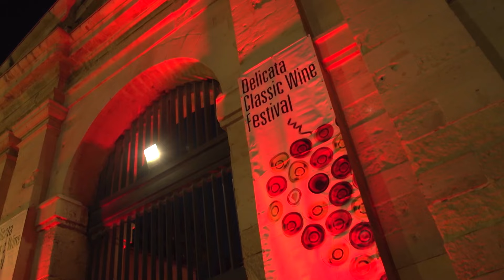Delicata Classic Wine Festival - VALLETTA 2024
Celebrating the 21th-anniversary edition of the Delicata Classic Wine Festival in Valletta, Malta.